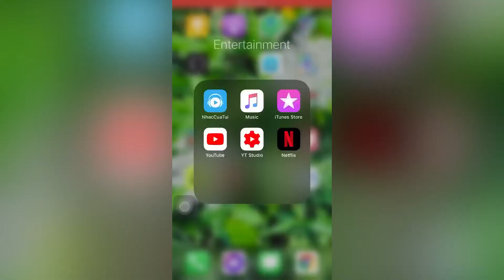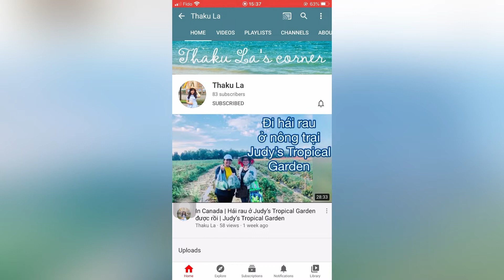Pháo hoa mừng lễ Victoria Day 2022 ở Canada Wonderland | Fireworks to celebrate Victoria Day 2022